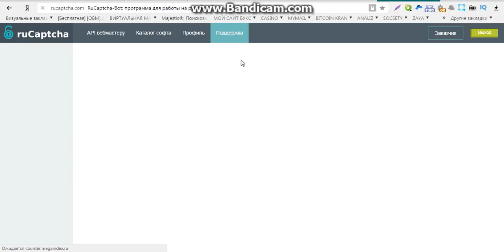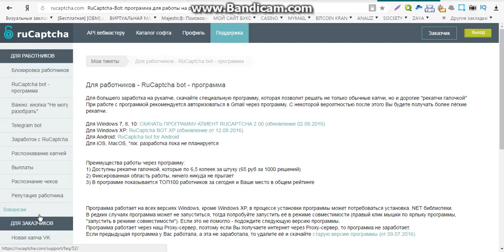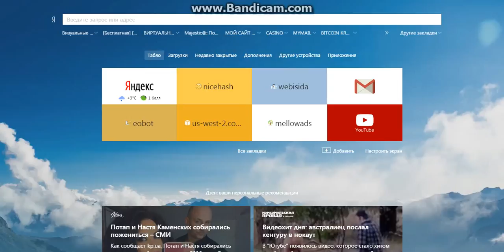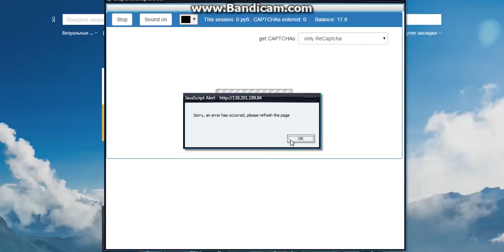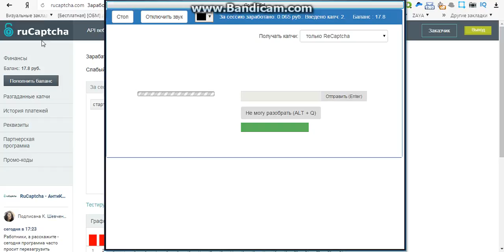заработок в интернете на капче